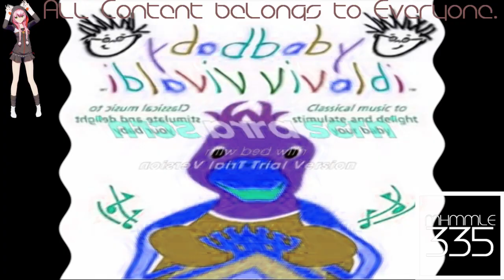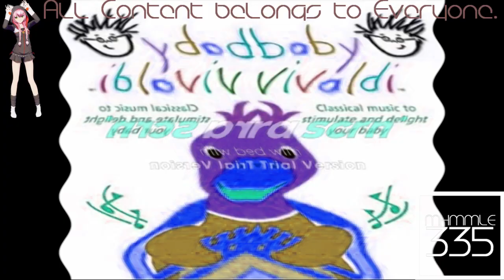(REQUESTED) Baby Vivaldi - Concerto in D Major, RV93, 3rd Movement in Not Scary (FIXED)